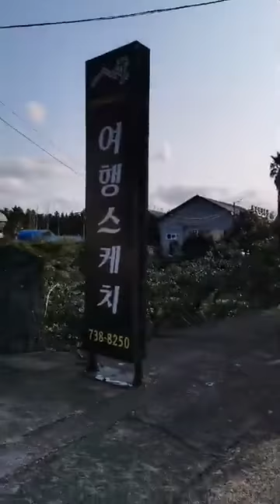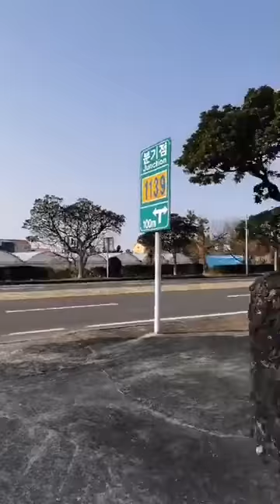Seogwipo Jeju Island, South Korea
Dari Bandar Tasik Selatan ke Korea Selatan.

Kisah pengembaraan bergambar perjalanan lima hari JK sekeluarga ke Pulau Jeju Korea dari 4 hingga 8 Februari 2020.

Selamat tinggal Pulau Jeju yang indah, nyaman dan damai. Panjang umur kita pasti berjumpa lagi.

Kami akan merindui kebekuanmu dan menyimpan memori ini umpama kenangan terindah kisah cinta pertama musim salju Winter Sonata yang tidak mungkin dapat dilupakan.

감사합니다
안녕하세요